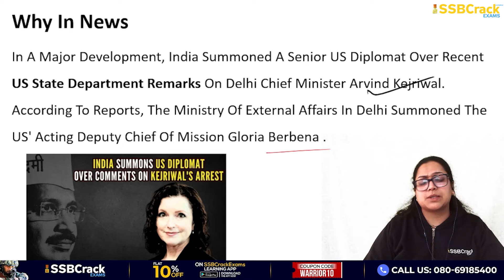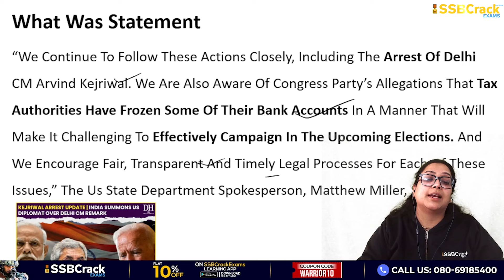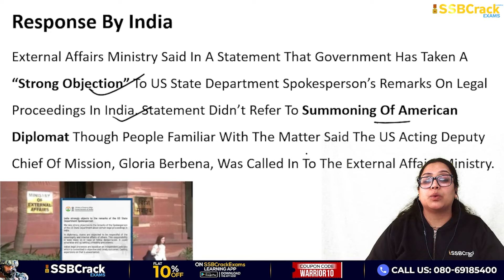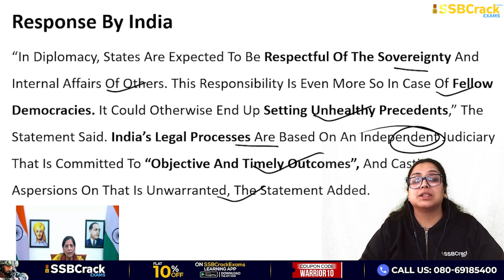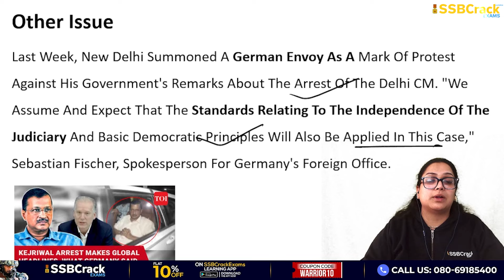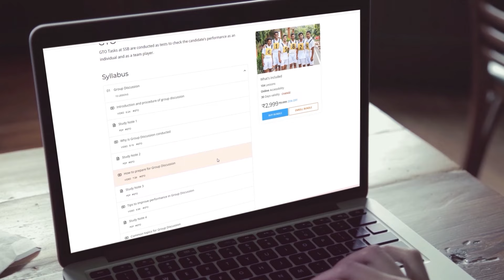India Summons US Diplomat | UPSC | SSB Interview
In a major development, India summoned a senior US diplomat over recent US State Department remarks on Delhi Chief Minister Arvind Kejriwal. According to reports, the Ministry of External Affairs in Delhi summoned the US' Acting Deputy Chief of Mission Gloria Berbena.